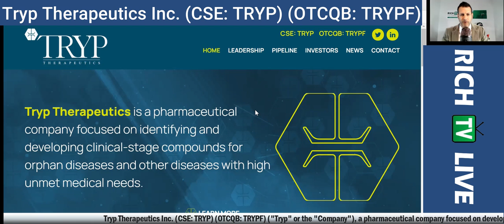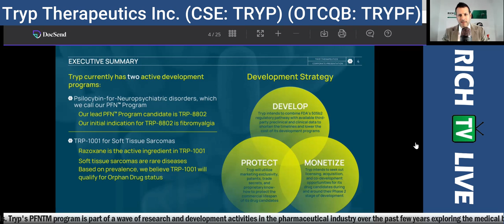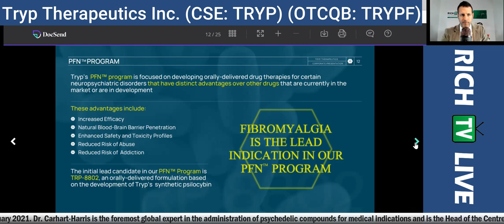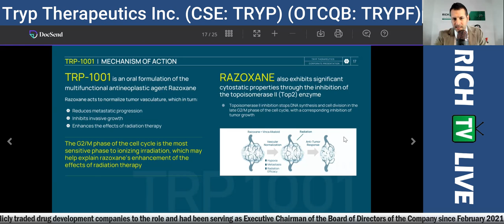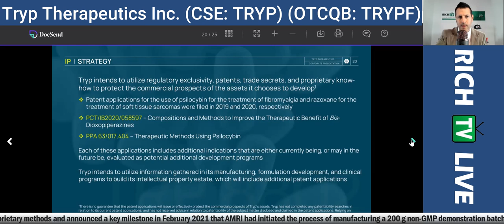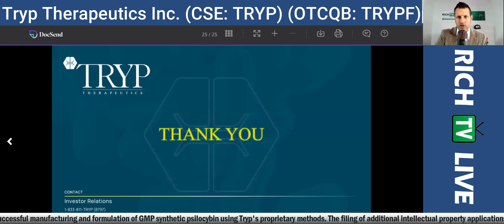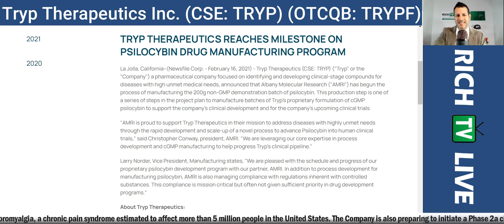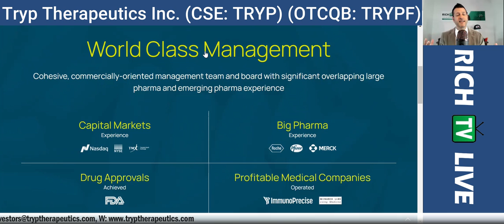Tryp Therapeutics Inc. (CSE: TRYP) (OTCQB: TRYPF)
Tryp Therapeutics Inc. (CSE: TRYP) (OTCQB: TRYPF) - RICH TV LIVE - April 28, 2021 - A selection of Tryp's achievements in 2021 include the following:

Expanding the Company's roster of world class scientific advisors. Tryp appointed Robin Carhart-Harris, Ph.D., as a member of its Scientific Advisory Board in February 2021. Dr. Carhart-Harris is the foremost global expert in the administration of psychedelic compounds for medical indications and is the Head of the Centre for Psychedelic Research in the Department of Brain Sciences at Imperial College London. Tryp also appointed Joel Castellanos, M.D., as a member of its Scientific Advisory Board in February 2021. Dr. Castellanos is a leading chronic pain researcher and physician at UC San Diego Medical Center and is the lead author of a breakthrough publication detailing the mechanism of action for the use of psychedelics for chronic pain. William Schmidt, Ph.D. joined Tryp's Scientific Advisory Board in January 2021 and brings a wealth of expertise related to the development of drugs for pain indications.

Hiring additional members of the Company's executive team. Tryp appointed Greg McKee as Chairman and Chief Executive Officer in April 2021. Mr. McKee brings significant prior experience as CEO of publicly traded drug development companies to the role and had been serving as Executive Chairman of the Board of Directors of the Company since February 2021. The Company also appointed Luke Hayes as Chief Financial Officer in March 2021. Mr. Hayes has more than 20 years of experience in life sciences in finance, investment, business development, and technology transfer positions to help lead the company through this next growth phase.

Initiating collaboration for clinical trial activity. Tryp announced in February 2021 a collaboration with Jennifer Miller, M.D. of the University of Florida as the Principal Investigator for a Phase 2a clinical trial to treat the symptoms associated with certain eating disorders using the Company's psilocybin product.

Advancing the Company's manufacturing capabilities for synthetic psilocybin. Tryp partnered with Albany Molecular Research, Inc. ("AMRI") for the manufacturing of the Company's synthetic psilocybin using proprietary methods and announced a key milestone in February 2021 that AMRI had initiated the process of manufacturing a 200 g non-GMP demonstration batch of psilocybin.

Expanding the Company's intellectual property portfolio. Tryp filed a new provisional patent in March 2021 describing novel methods for improving the formulation, delivery, and dosing of psychedelic compounds.

Increasing funding for the Company with a strategic investor. Tryp announced in February 2021 the completion of a $2 million private placement led by Marc Lustig, Founder and former Chairman of Origin House, acquired by Cresco Labs in 2020.

Expanded access for purchasing the Company's shares. Shares of Tryp began trading on the OTCQB and became DTC eligible in April 2021, expanding access for purchasing shares of the company to millions of prospective investors in the United States.

RICH TV LIVE INC. company profiles and other investor relations materials, publications or presentations, including web content, are based on data obtained from sources we believe to be reliable but are not guaranteed as to accuracy and are not purported to be complete. As such, the information should not be construed as advice designed to meet the particular investment needs of any investor. Any opinions expressed in RICH TV LIVE reports company profiles or other investor relations materials and presentations are subject to change. RICH TV LINE INC. sponsored $1,500 CAD for digital video services.